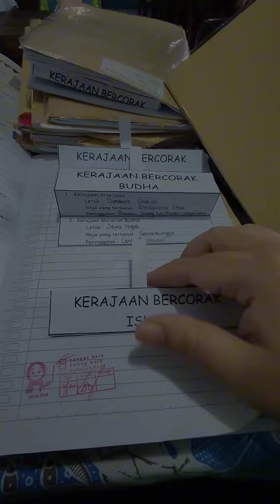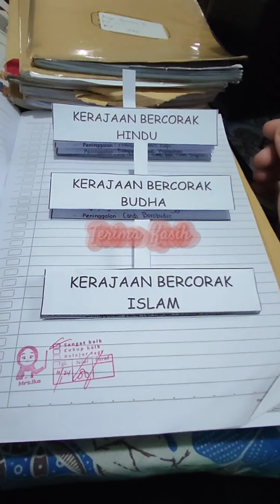HAPPY MINI NOTES MAPEL IPAS KELAS 4 SEMESTER 2 | BAB 5 KERAJAAN DI NUSANTARA | KURIKULUM MERDEKA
Download File :
Kerajaan - Kerajaan Di Nusantara